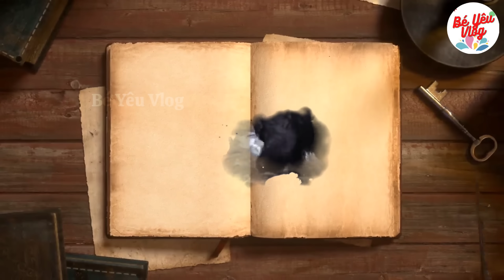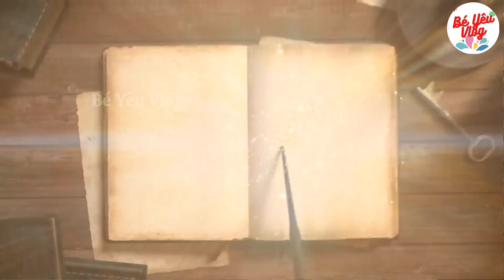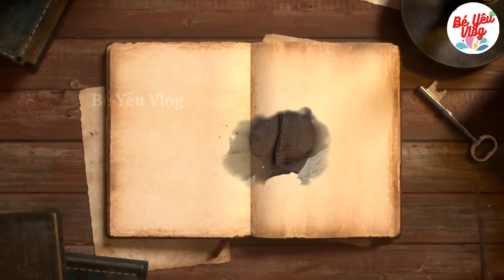Các con vật bằng tiếng Anh || phần 5 ( động vật khu vực rừng núi )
Dạy bé học nhận biết các con vật bằng tiếng Anh phần 5, động vật khu vực rừng núi, hình và âm thanh thực cùng các icon vui nhộn sẽ giúp các bé thích thú khi học, dễ nhớ và nhân biết được từng con vật.

Các con vật - các con vật

Hình ảnh con vật sinh động. Dạy các bé từ 1 đến 12 tuổi, song ngữ Anh-Việt

Dễ học, dễ hiểu, Giúp bé tư duy tốt, biết thêm các từ vựng tiếng Anh.